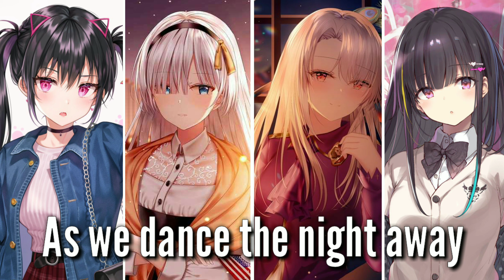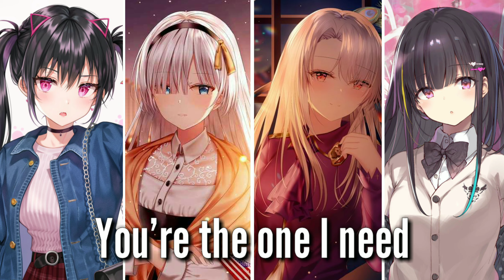[Nightcore] - Love on top (performed by the Pitch Perfect)_(Switch Vocal/Lyrics)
•Song information•

Song: Love on top
Artist: Beyoncé

𝐆𝐢𝐯𝐞 𝐚 𝐭𝐡𝐮𝐦𝐩𝐬 𝐮𝐩 𝐢𝐟 𝐲𝐨𝐮 𝐥𝐢𝐤𝐞 𝐭𝐡𝐞 𝐯𝐢𝐝𝐞𝐨 𝐒𝐭𝐚𝐲 𝐬𝐚𝐟𝐞 𝐠𝐮𝐲𝐬(•̀ᴗ•́)